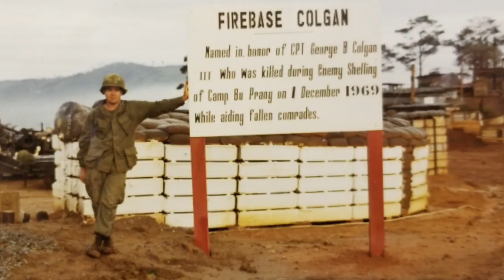Soldiers’ Stories: Ken Hoffman of Spencer, NE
Ken Hoffman has pretty much removed any memories of war from his mind.  But he has amazing pictures from his time in Vietnam.